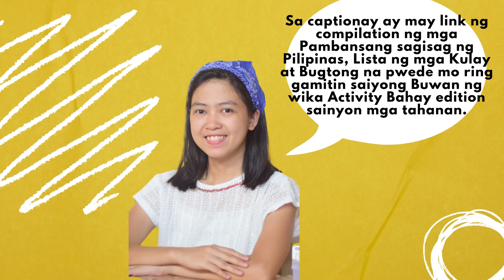Buwan ng Wika Activity for Teens: Bahay Edition/ Philippines/Tagalog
Sa pakikiisa sa selebrasyon ng Buwan ng mga Wika ngayong Agosto, naisipan ko ang activity na ito dahil nasa bakasyon ang aking mga kapatid sa pag-aaral sa online at modular class. Nagkaroon kami ng balik aral tungkol sa pambansang sagisag ng Pilipinas, mga Katawagan ng kulay sa tagalog, at mga bugtong. Dahil talagang nakakamiss ang mga activity sa paaralan tulad lamang ng pista sa nayon, laro ng lahi, slogan, poster making at iba pa. Kaya maganda itong gawin kasama ang buong pamilya.  Ito ang link ng mga compilation.

Nawa'y naibigan mo ang video na ito, Maraming Salamat sa panunuod!

I want to invite you to sign up in the skillshare online learning community for people who want to learn from educational videos us my link to sign up for a FREE 1month subscription.

Why did I Create this Content?
I love art and craft so  I decide to come up with this idea to highlight the Philippines culture, tradition, and values. In a form of craft projects specialize in kids. So in their early stage, they are aware and creative about our country (Philippines)